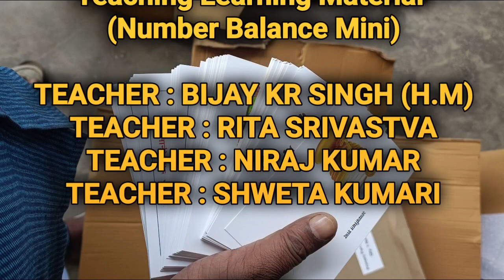टीचिंग लर्निंग मैटेरियल Number Balance Mini से बच्चों के भीतर संख्या, वजन का अधिगम विकसित करना